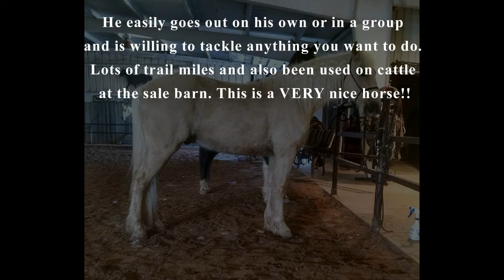Sergeant Major Sunrise aka Sarge Video #2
for more info on Sarge and other fine fox trotter offereings.